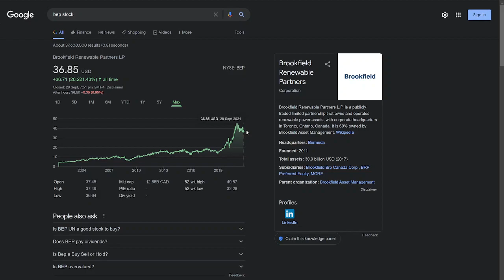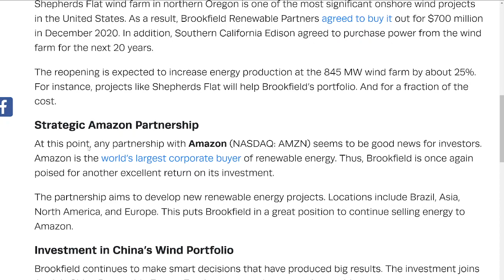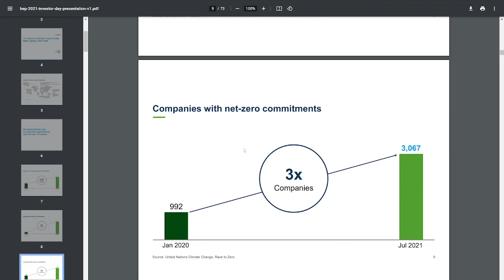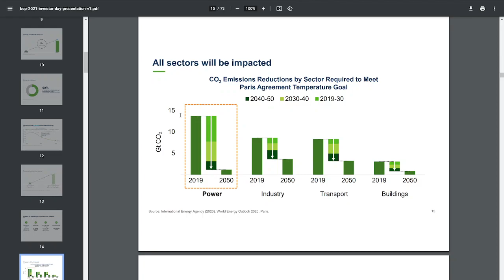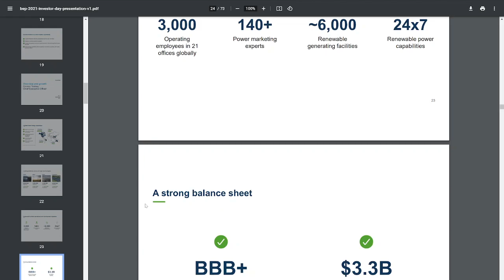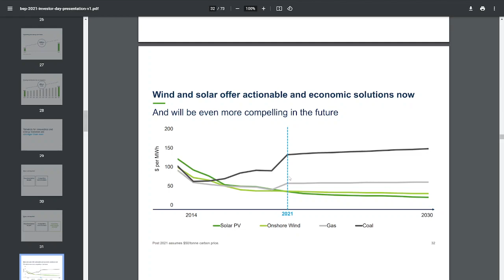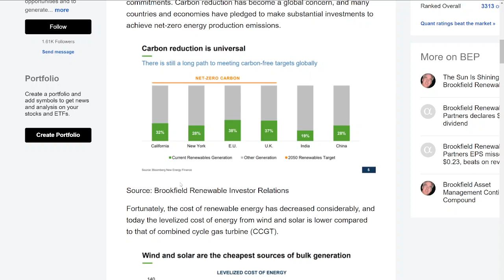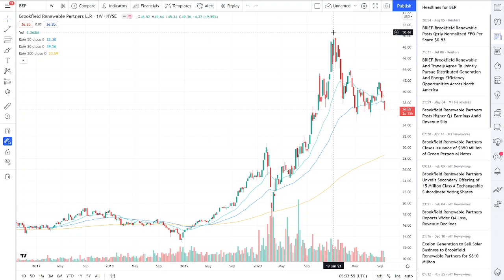BROOKFIELD RENEWABLE FALLS 25%! | AMZN DEAL + CHINA P'SHIP! | SOLID RENEWABLE PLAY! | Stock Analysis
bep (and also bepc) is one of the largest companies in the renewable energy sphere with more than 6000+ global renewable energy facilities. Since 2012 they have invested close to 7 billion in renewable energy and this has sped up in recent years. With an upcoming amzn deal and access to a 600 billion dollar market with decarbonization-as-a-service, BEP is taking huge steps to come ahead in this race to net zero. With 150+ countries committing to net zero and massive steps being taken by some of the worlds largest polluters like China, India and the US (+ the EU) BEP is set to have a strong decade ahead of it. Coupled with a quarterly dividend, this company is poised very well looking into the future.